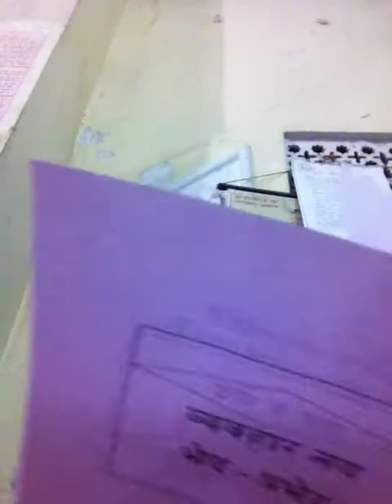Level 6 - 2.2 | Nay नय | जैन धर्म | Jain Dharm Basics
Fudamental & Chhahdhala lecture class in Tilaknagar & Malharganj Indore Jain Class by Prakash Jain Chhabra
👉About the content creator: